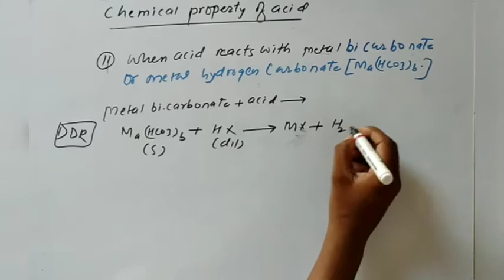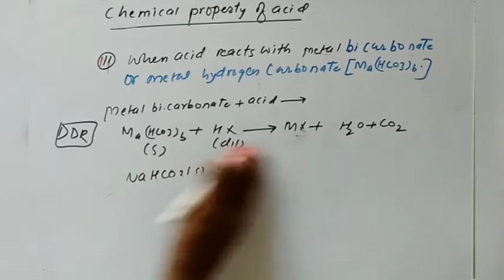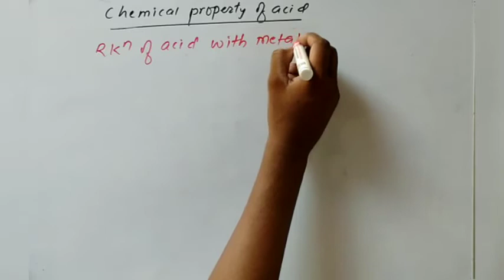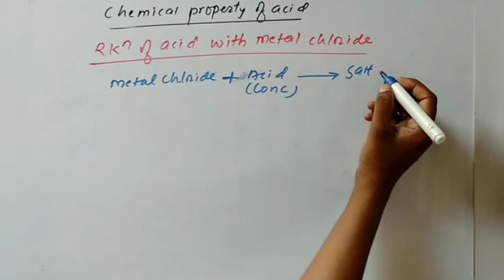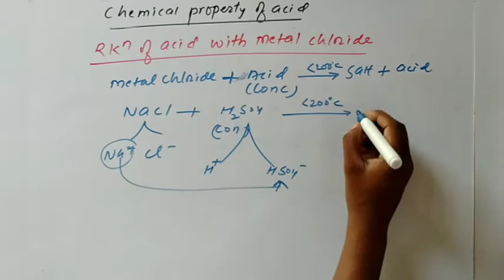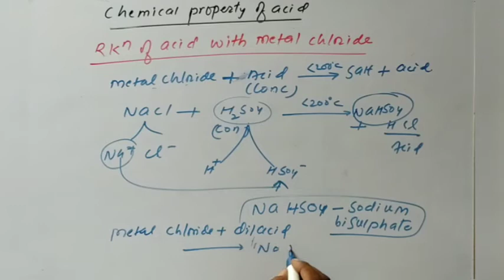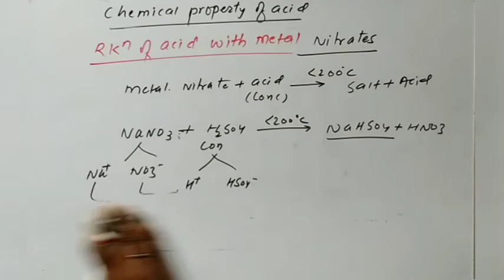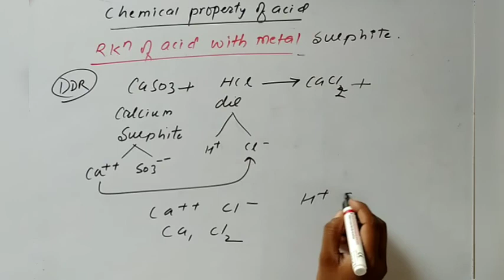Acid ,Base and Salt, L-06 , C-10 Chemistry